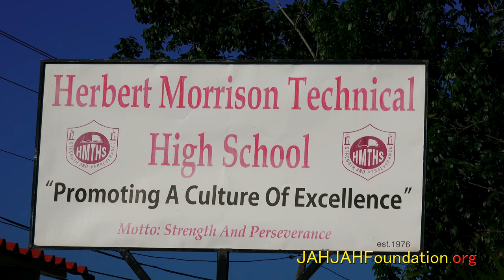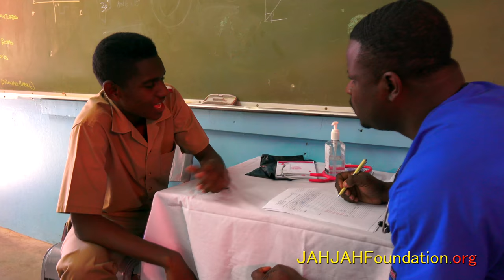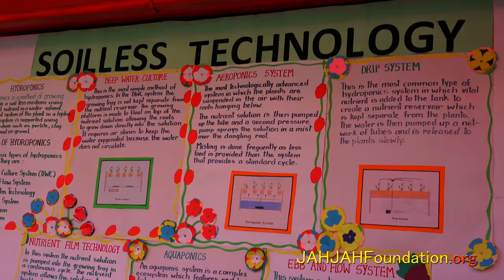Health Fair At Herbert Morrison Technical High School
Docu-Short from JAHJAH Foundation's health fair at Herbert Morrison Technical High School, Montego Bay, Jamaica, January 19, 2017. Students who participate in the school's sports programs were tested to ensure they are healthy for such activities. Some staff members were also given health checks and received dental care. And later that day, students from Spot Valley High School were also seen by JAHJAH Foundation's medical professionals.

This initiative was done in collaboration with Team Jamaica Bickle, to ensure that students who are participating in sports in Jamaica are healthy.

Jamaicans Abroad Helping Jamaicans at Home (JAHJAH) JAHJAH Foundation is helping to improve public healthcare in Jamaica for the benefit of everyone, nationals and visitors to Jamaica. For more information on the JAHJAH Foundation and to make a donation to help us with our mission please